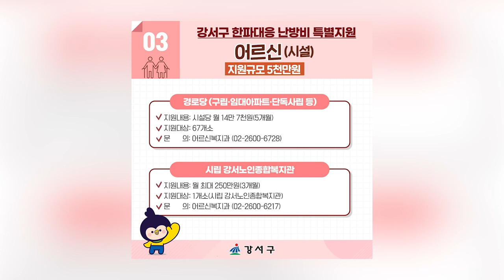강서구 한파대응 난방비 특별지원대책 안내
✅ 기초생활수급자
- 지원내용: 가구당 10만 원(2. 10. 지급 예정)
- 지원대상: 22,859 가구

✅ 기초생활수급자 외 취약계층
- 지원내용: 가구당 10만 원(2. 20. 지급 예정)
- 지원대상: 3,733 가구

✅관내 어린이집
- 지원내용: 시설당 차등 지원(3개월)
- 지원대상: 312개소

✅ 공동생활가정
- 지원내용: 시설당 월 30만 원(2개월)
- 지원대상: 6개소

✅ 지역아동센터, 우리동네키움센터

✅ 경로당(구립/임대아파트/단독사립 등)
- 지원내용: 시설당 월 14만 7천 원(5개월)
- 지원대상: 67개소

✅ 시립 강서노인종합복지관
- 지원내용: 월 최대 250만 원(3개월)
- 지원대상: 1개소 (시립 강서노인종합복지관)

✅ 한부모가족복지시설
- 지원내용: 월 200만 원(3개월)
- 지원대상: 4개소

✅ 정신재활시설
- 지원내용: 월 30만 원(2개월)
- 지원대상: 7개소